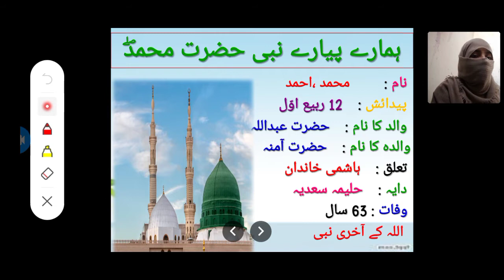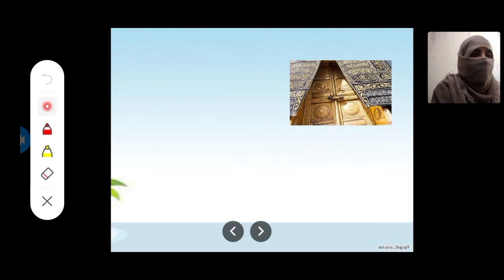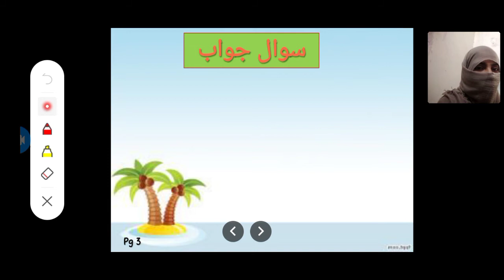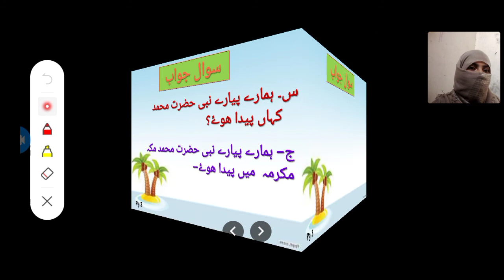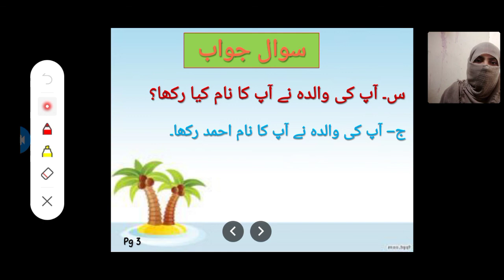Islamiat Class 1 Dated 06 12 2021